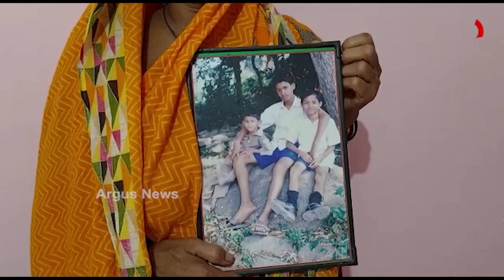ବନ୍ଧୁଙ୍କ ଜୀବନ ପାଇଁ ଭିକ୍ଷା ମାଗୁଛନ୍ତି ବନ୍ଧୁ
୨୭ ବର୍ଷର ସଦ୍ୟ ବିବାହିତ ଜଣେ ବନ୍ଧୁଙ୍କ ଜୀବନ ବଞ୍ଚାଇବା ପାଇଁ ଅନ୍ୟ ବନ୍ଧୁ ମାନେ ହୋଇଛନ୍ତି ଏକାଠି । ଫୁସଫୁସ କ୍ୟାନସରରେ ପୀଡିତ ଗଂଜାମ ଜିଲ୍ଲା କୋଦଳା ପଣ୍ଡା ସାହିର ମହିମା ନାହାକଙ୍କ ବ୍ୟୟ ବହୁଳ ଚିକିତ୍ସାରେ ସହାୟତା ଦେବାକୁ ତାଙ୍କର ବନ୍ଧୁ ମାନେ ଦ୍ୱାର ଦ୍ୱାର ବୁଲି ସଂଗ୍ରହ କରୁଛନ୍ତି ଭିକ୍ଷା । ୨୫ ଲକ୍ଷ ଟଙ୍କାର ଖର୍ଚ୍ଚ ଆକଳନ ହୋଇଥିବା କାରଣରୁ ସରକାରୀ ହସ୍ତକ୍ଷେପ ଲୋଡିଛି ପରିବାର ।